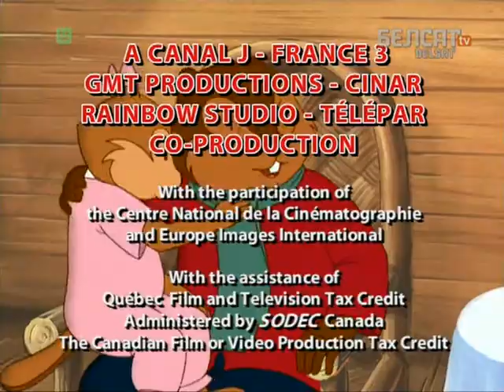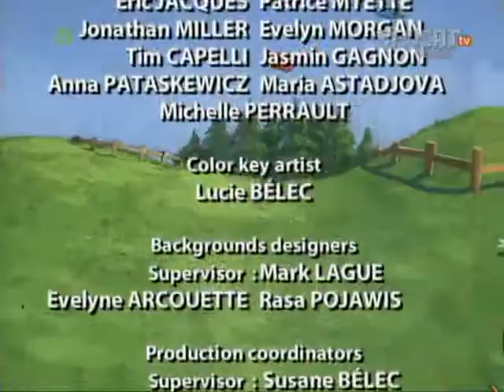Аповеды таты Бабра 151 152